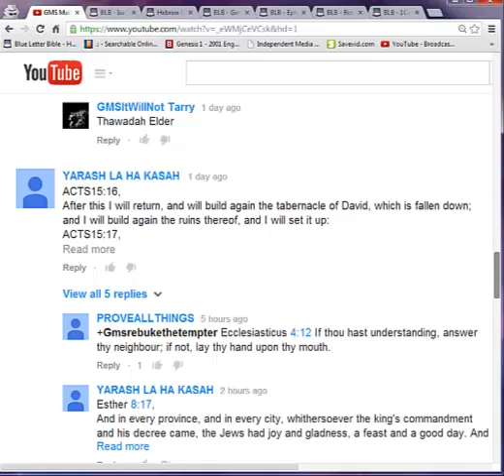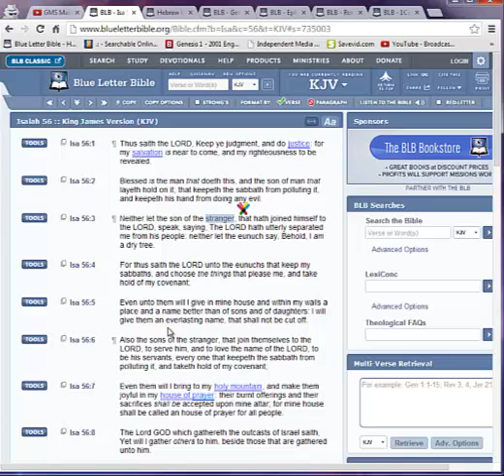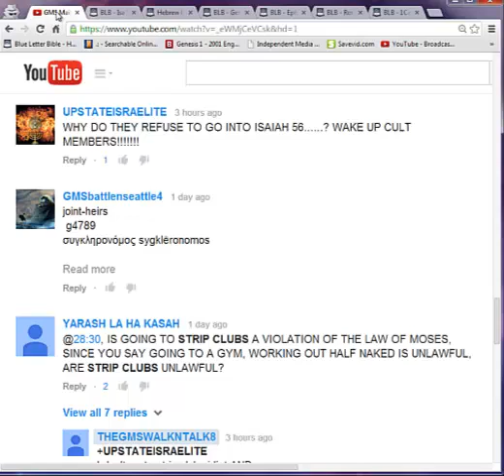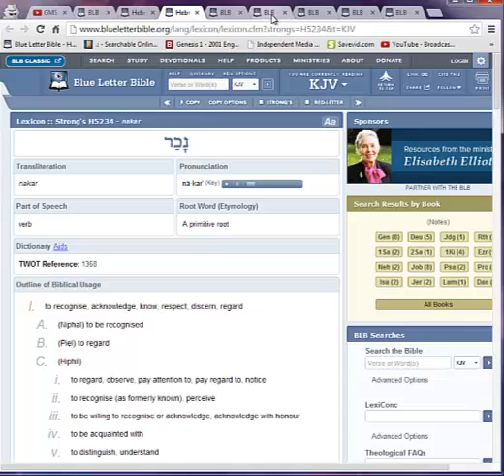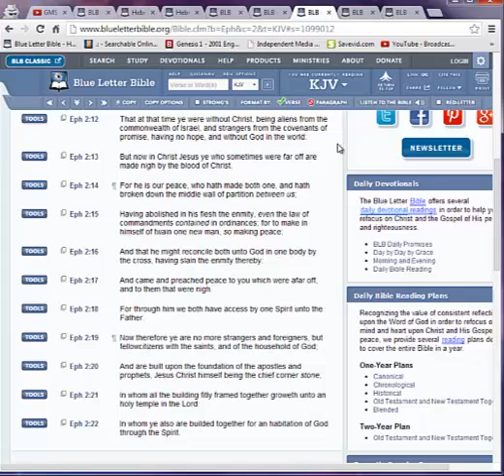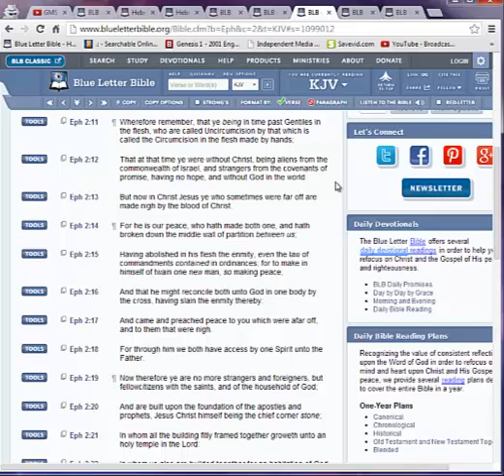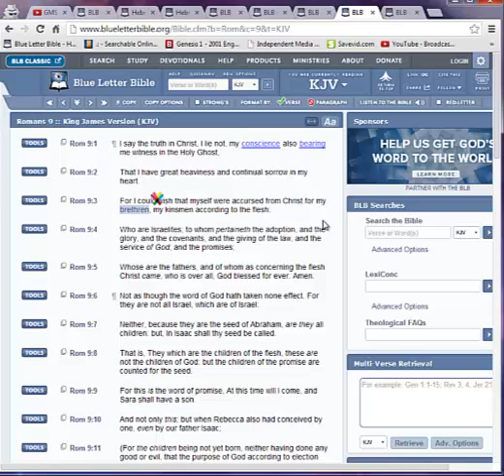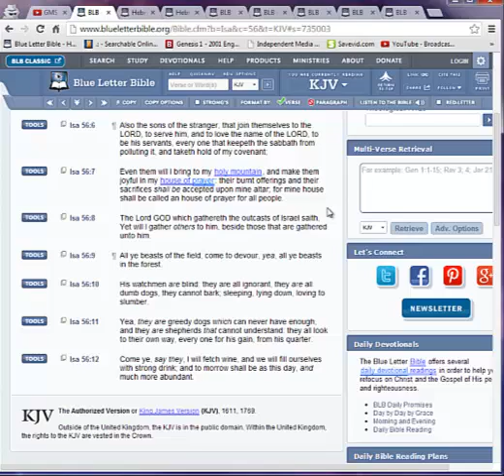WHO ARE THE STRANGERS IN ISAIAH 56?